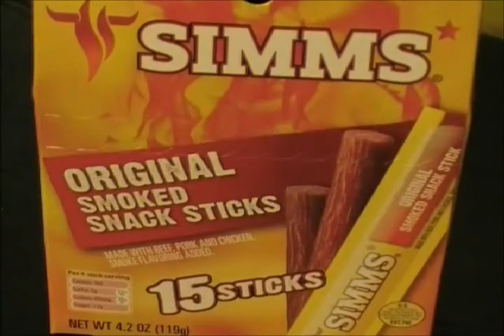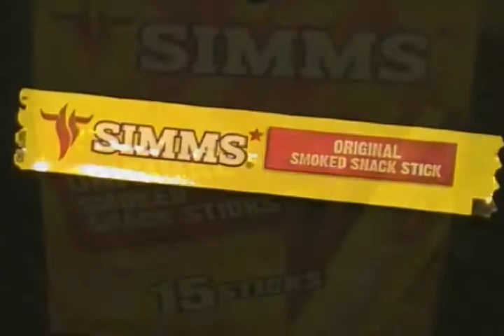Snack Time More Meat Sticks